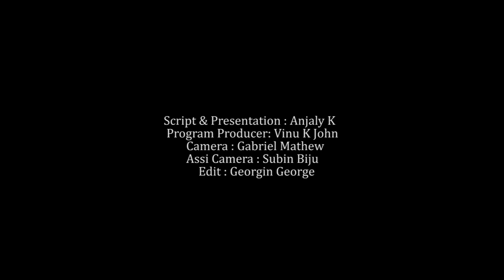SEPTEMBER 23 | INNU | MVTV